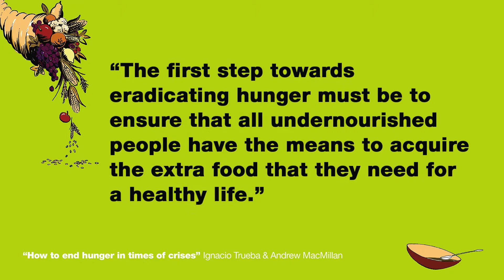"How to end hunger in times of crises" MacMillan 3 (EN)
Credits: "How to end hunger in times of crises" Ignacio Trueba and Andrew MacMillan